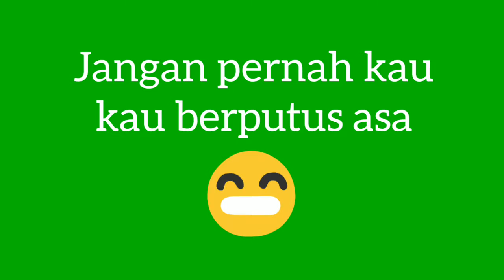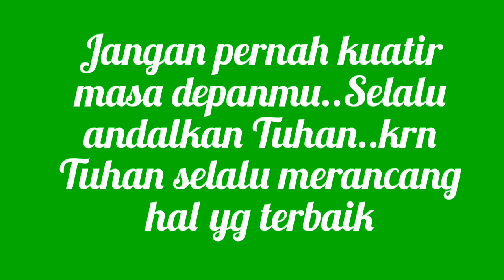Lagu penyemangat saat putus asa Masa Depan Cipt.Samuel Hendra G